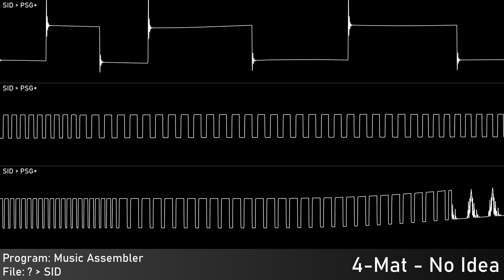4-Mat - No Idea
Authors: Matthew Simmonds (4-Mat)
Of: Cosine
Year: 2000
Programs: Music Assembler
 Platform: Commodore 64/128
Played With: MOS 6581 - SID
 Clock: PAL - 50Hz
Source type: SID Dump File - SID
 Native Platform: Commodore 64/128
Rendered:
 JSIDPlay: Audio source
 Audacity: Edited audio export
 Corrscope: Video export
 VideoPad Trial: Edited video export

Samplr, 2023